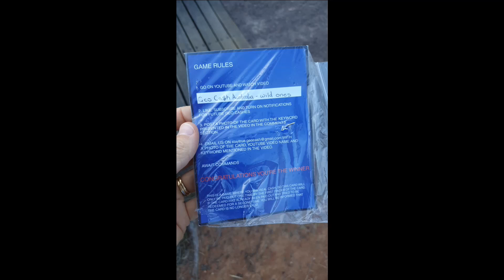GEO CASH AUSTRALIA - WILD ONES WINNER 11-03-20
the first GEO CASH was set o the 08-03-20, In Whyalla, South Australia.
the Ingham family followed the video to the location and tracked down the Stay True Tv card that was hidden on the video, winning them $50.